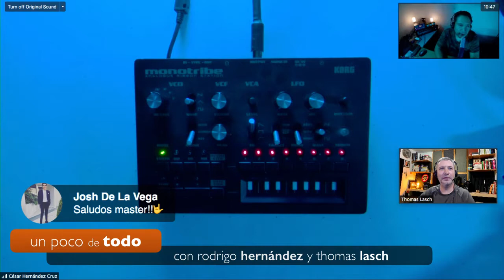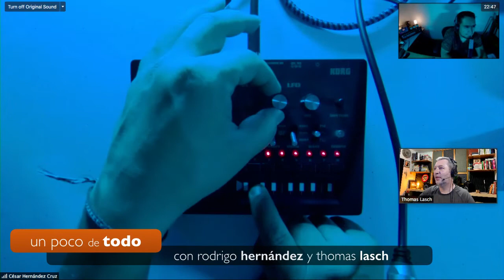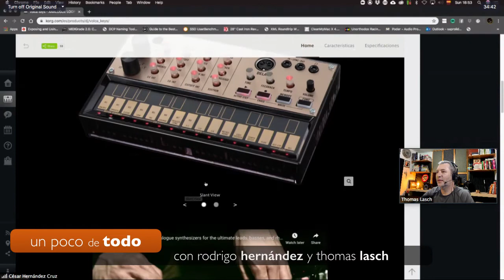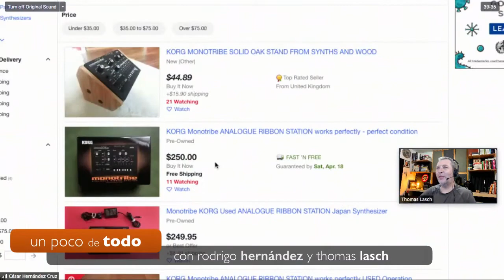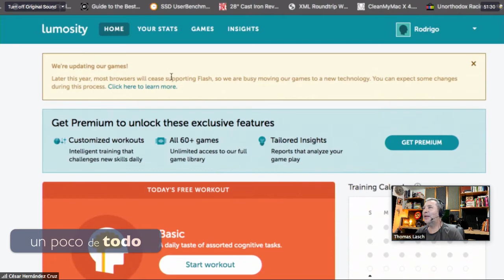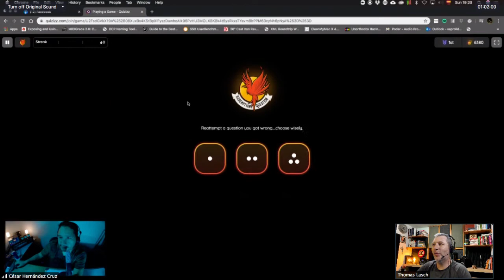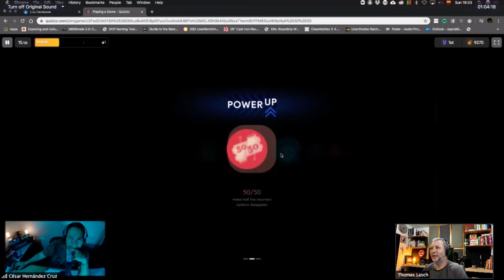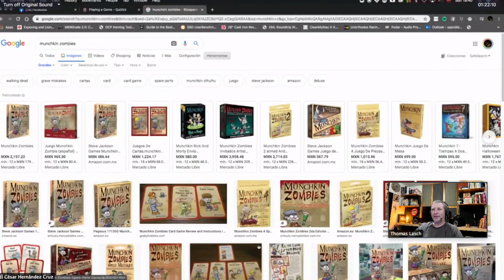Korg monotribe - Lumosity - Peak - Quizizz - Cubrebocas y un poco de Todo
Rodrigo mostrando el funcionamiento del Korg monotribe y Thomas hablando sobre fake posts en Facebook así como la página web y la app de Lumosity, Peak y Quizizz. Por último Rodrigo muestra los diseños de cubrebocas de Jalil Majul.